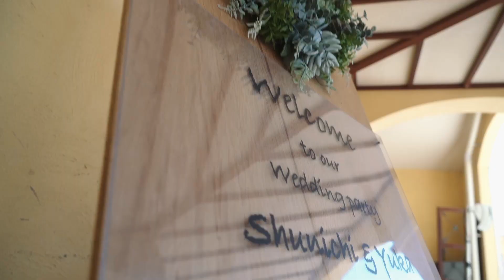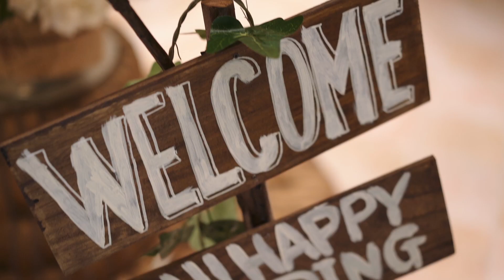「片想い、みのった！」高校の同級生だった二人 - 栃木メゾンエルミタージュで結婚式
高校の同級生だった二人、体育の長縄で新郎さんに一目惚れした新婦さん。そこから新婦さんの猛アタックがはじまった！
そしてウェルカムスペースのアイテムや小物はほぼすべて二人の手作りなのでチェックしてみてください！

会場は栃木県小山市にあるメゾンエルミタージュ